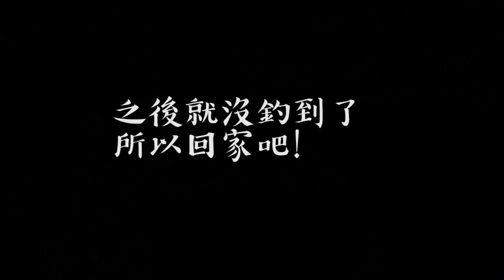第一次在基隆河釣魚！！這種魚不是水族館才看得到嗎？！（台北釣魚/路亞/前打/磯釣)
第一次在台北釣魚~沒想到釣到的都是這種魚阿~~

常見Q&A看這邊~~~
1.
Q:我的餌去哪裡買的?
2.
Q:我的裝備是?
A:竿:ABU hornet stinger plus 664L
    捲線器:shimano stradic ci4 2500HG
3.
Q:這次的釣點在?
A:基隆河